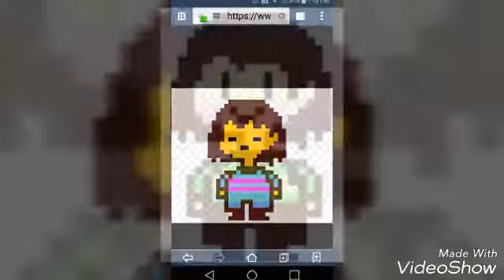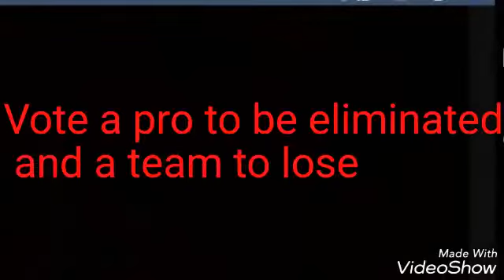Character Elimination All Stars Ep.6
Luna Loud
Pikachu
Lindsay
Tails
Luigi
Naruto
Alejandro
Kitty
Chris
Shadow
Donkey Kong
Bunsen